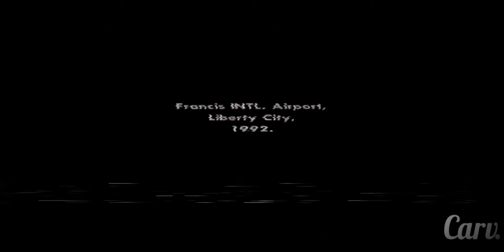Edit/NOSTÁLGICA | SAD | GTA San Andreas pt.3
Essa é a Part.3 do Edit do Game mais Vendido do PS2, conhecido como: Grand Theft Auto: San Andreas ou para os íntimos/mais "Chegados": GTA SA. Espero que gostem, muito Obrigado por Verem Tmj!✌
Obrigado pelo Apoio de cada um! Vlw Mesmo!👍
Galera, essa Part.2 infelizmente não consegui por em 4K igual a Part.1 por problemas de Memória...

-Tnhaks For Watch!❤
Canal: Carv.